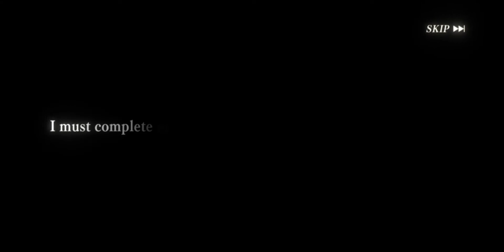Finnally Have him now In Slime Isekai Memories